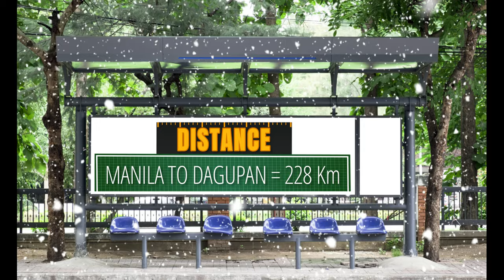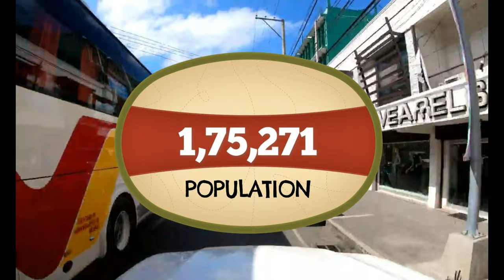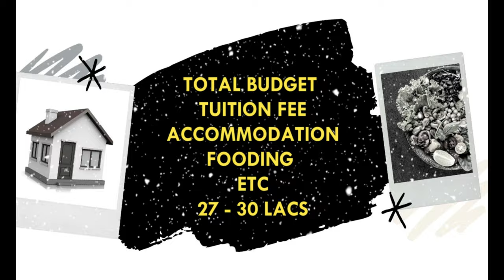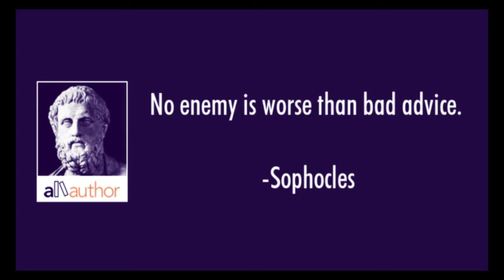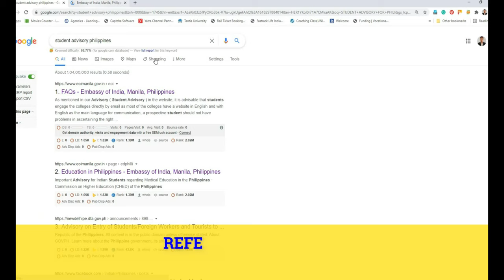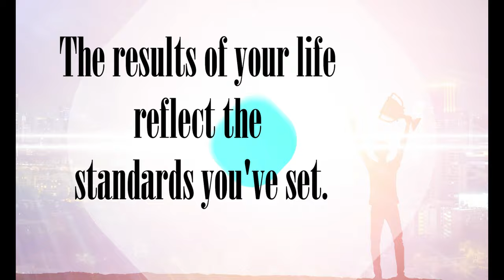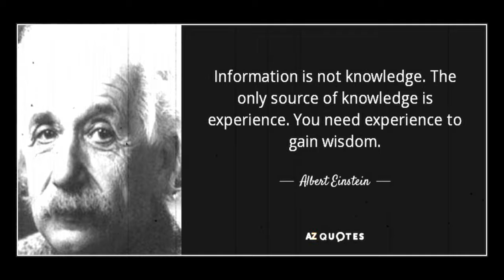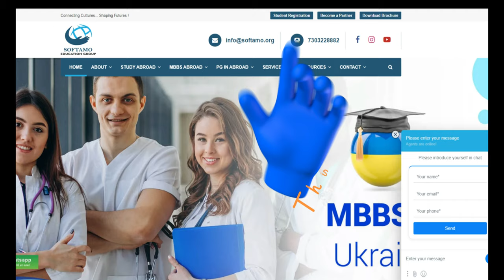Lyceum Northwestern University | Introduction | Budget | FMGE | MBBS In Philippines 2021 | Softamo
In this video, we have shared Lyceum Northwestern University | Introduction | Budget | FMGE | MBBS In Philippines 2021 | Softamo in detail.

IMPORTANT NOTE: FMGE’s are already struggling and fighting hard to succeed in Medical Profession. A wrong step may lead to an uneventful turning point in life.
Choose your consultant wisely or else they are already in their way of manipulating you nicely.

Lyceum Northwestern University (Philippines)

1. Introduction to Lyceum Northwestern University :
• Location
• Establishment
• Geography
2. How to reach Lyceum Northwestern University?
• Distance from India
• Flights from India
• Manila to Lyceum Northwestern University (Dagupan City)
3. Climate condition in Dagupan Region
4. College Details and History
• Name of the Medical College: Dr. Francisco Q. Duque Medical Foundation
• Foundation Year
5. Course Duration and Details:
• BS (Pre-Medicine) Course: 14-18 Months (1.5 Years)
• MD Program: 4 Years (Including 1 Year Recognized Internship Training)
6. Medium of Instruction
7. Accreditations
8. College Fee and Package Structure:
• Total College Fee: 18 - 19 Lacs
• Total Budget (Tuition Fee, Accommodation, Fooding, etc): 27 - 30 Lacs
9. Accommodation and Fooding (LNU University and Private)
10. Eligibility Criteria for MBBS In Lyceum Northwestern University
• For BS (Pre-Medicine): MCI Eligibility Criteria, NEET Qualified
• For Direct MD: 3 Years Complete B.Sc Degree, NEET Qualified, NMAT if scheduled.
11. Number of Hospitals attached and the total number of beds with Lyceum Northwestern University
12. Number of International students presently studying Medicine in Lyceum Northwestern University
13. International Restaurant and Indian Mess availability
14. FMGE Performance of students studying MBBS In Lyceum Northwestern University
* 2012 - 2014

About SOFTAMO EDUCATION NO-1 MBBS ABROAD CONSULTANT:

This Channel is dedicated to all the students who are willing to study abroad but are unaware of the facts and confused about how to select a university. Choose your study abroad partner/career planner wisely!
Our vision is to deliver the best University, best knowledge to our students. We deal with MBBS Abroad. For us, the priority is our students and their career.

This channel aims to bring the best of details regarding MBBS abroad and proudly we can say that we are different and we are best.